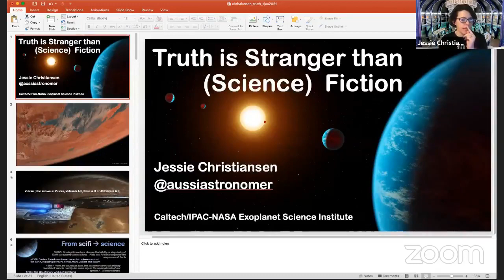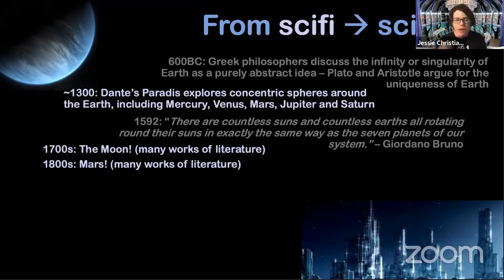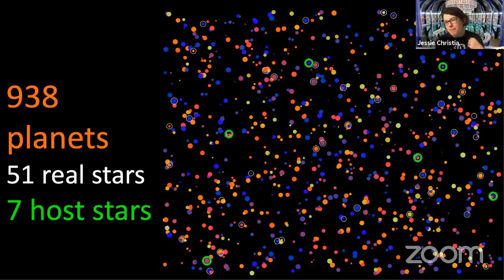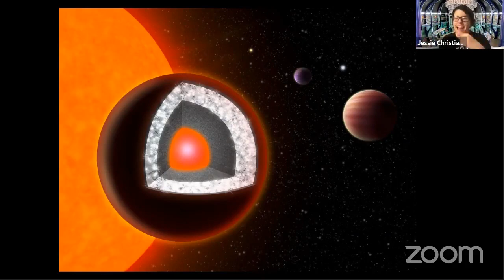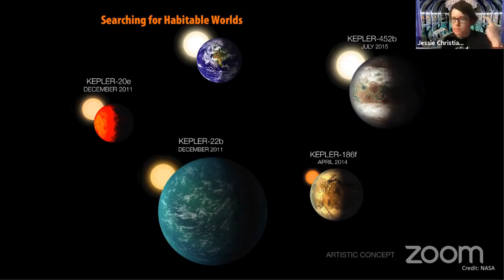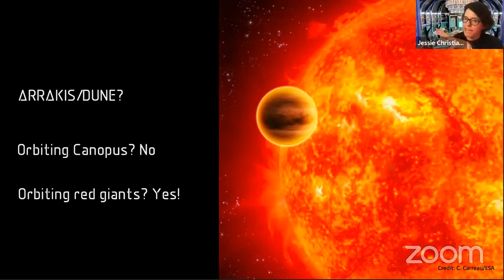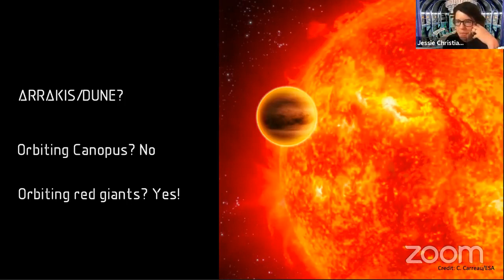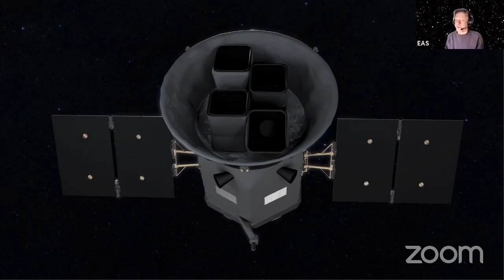EAS Meeting May 2021 - Jessie Christiansen - Truth is Stranger then Science Fiction